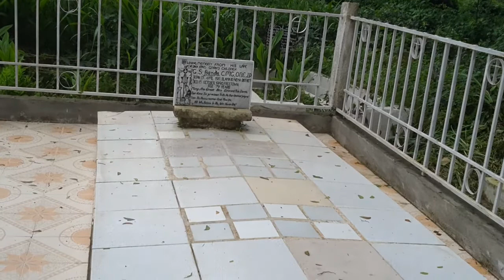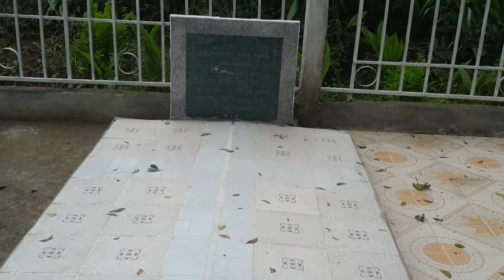Final Resting Place of Mr and Mrs G.S. Panda - Sierra Leone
Me, my sister and nephew paying our respects to our beloved parents and grandparents - 2013.